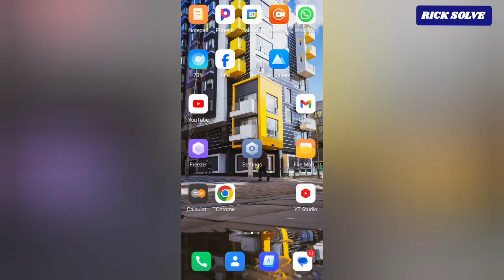How To Deactivate Dial Pad Tones On Android Phone